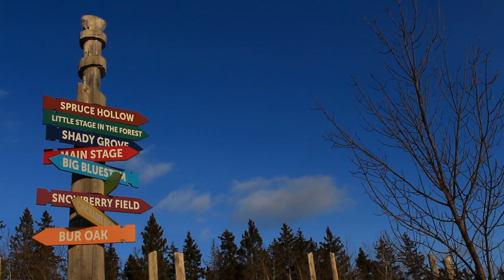Folk Fest in December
I spent so much of my childhood in Bird's Hill Park and I've never stopped going. Ashtyn and I eagerly wait for Folk Fest each winter so we can go back to just listening to music and relaxing in the forest.

I shot this video for a school project called "Who Am I" and wrote & recorded the music myself.